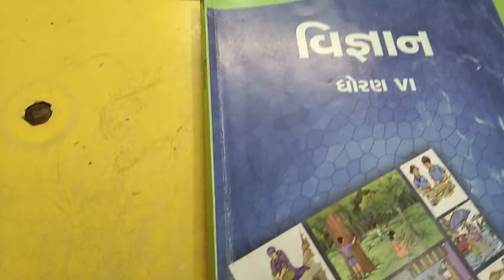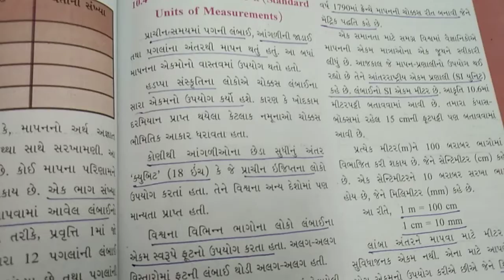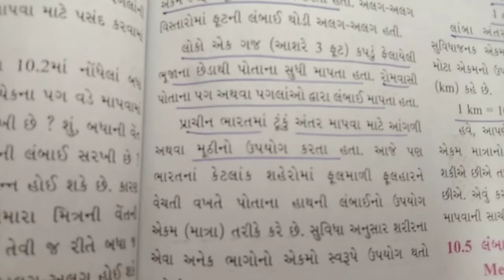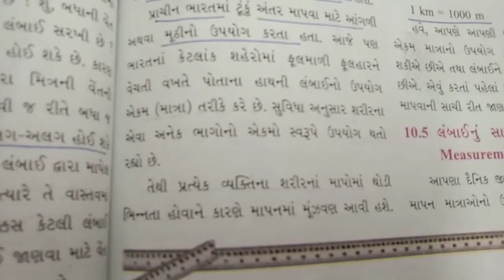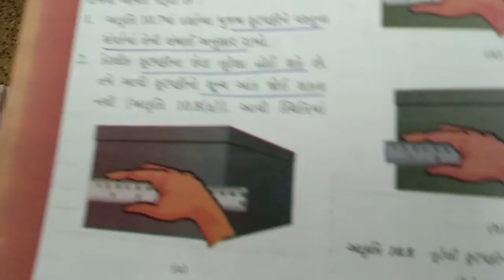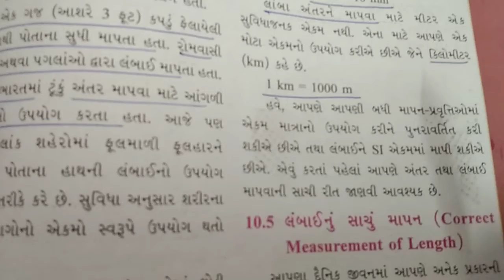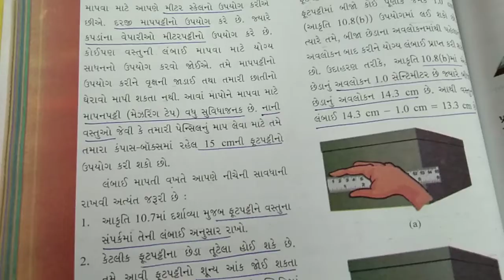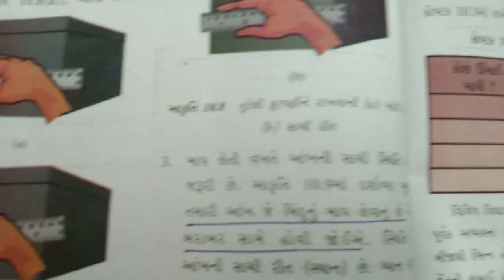ધોરણ - 6 વિષય - વિજ્ઞાન પ્રકરણ - 10 ગતિ અને અંતરનું માપન